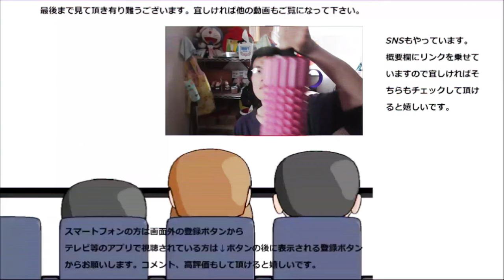ファミリーマート お母さん食堂の切り干し大根食べてみた。これこそお母さんの味～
ファミリーマート　お母さん食堂の切り干し大根を食べてみました。大根は余り得意ではないのですがこれは好きなんですよね～
そしてそれを裏切らない！！
贈り物は此方まで↓
〒153-0042